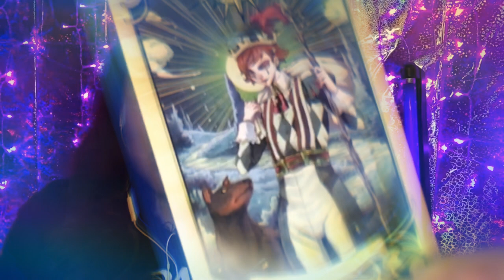CAPRICORN END OF NOVEMBER TAROT READING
IF YOUR INTERESTED IN A PRIVATE READING I DO 30 MINUTE READINGS FOR 25$ YOU CAN DIRECT MESSAGE ME ABOUT THE SCHEDULING VIA.